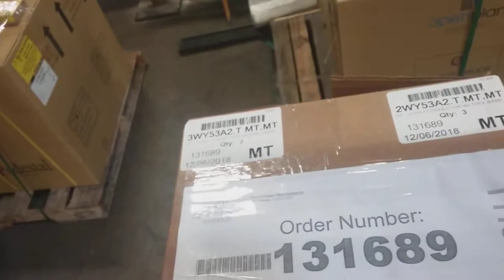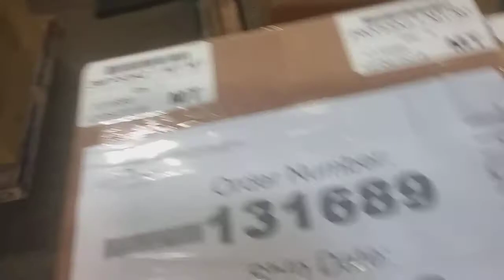131688 131689 - Video Verification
Cordrey - Shipping Clerk - Please see verification of all overhead cabinets and pedestals